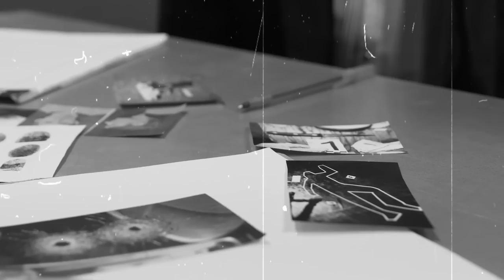der Fall Mary Ann Cotton- true crime deutsch- alter Kriminalfall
der Fall Mary Ann Cotton, 1865